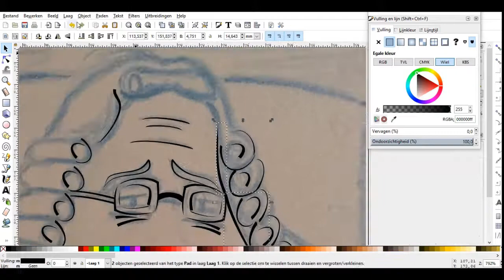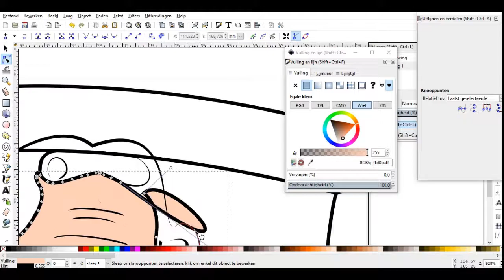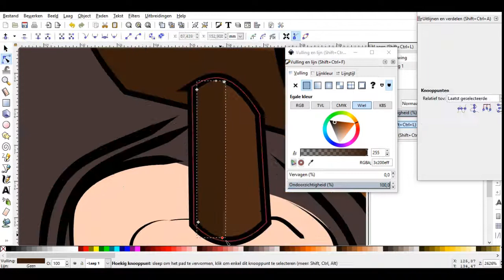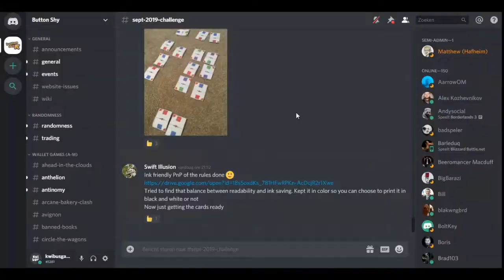YT Tekenfilmpje judge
Speedart character (old judge) for my next game: Objection, your Honor! The video shows how to cover free hand drawing vectorially in Inkscape. The character is needed in my next game. More about the game can be found here: